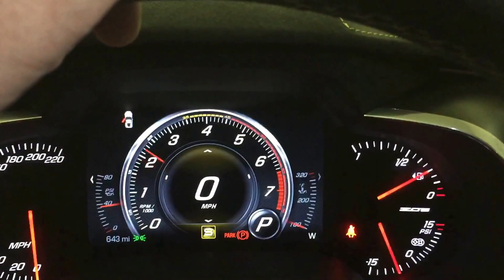2016 Chevrolet Corvette Z06 C7.R Edition